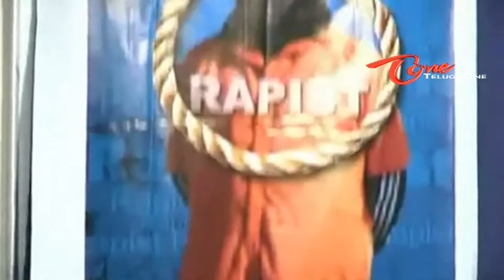Nisha Movie Audio Release